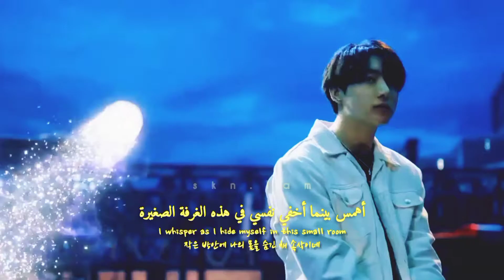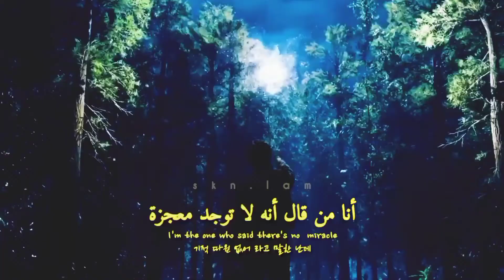BTS Jungkook - Stay Alive Prod. SUGA ost CHAKHO (arabic sub+Lyrics ENG/KR/AR) مترجم للعربية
✧ مرحبا آرمي أعتذر عن أي خطأ في الترجمة أو الفيديو 🤗 وشكرا على المشاهدة 💜
 About song
•Artist: BTS Jungkook
•song: Stay Alive (Prod. SUGA of BTS)
•Album: OST CHAKHO
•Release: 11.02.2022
•Members: RM (Kim Namjoon), Jin (Kim Seokjin), SUGA (Min Yoongi), JHope (Jung Hoseok), Jimin (Park Jimin), V (Kim Taehyung), Jungkook (Jeon Jungkook)

لا تحرموني من تشجيعاتكم آرمي 🤗 💜🫂

BTS
방탄소년단
Stay Alive
Stay Alive ost CHAKHO
Jungkook Stay Alive
BTS Jungkook Stay Alive
BTS Jungkook Stay Alive Prod. SUGA

(BTS) Jungkook - Stay alive Arabic sub + Lyrics مترجمة للعربية مع النطق | أغنية جونغكوك من انتاج شوغا

All Rights administered by BIGHIT Entertainment. (by HYBE)